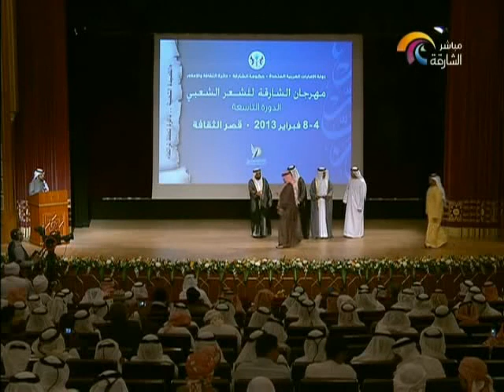برنامج أماسي - الشاعر الإماراتي حميد بن ذيبان المنصوري